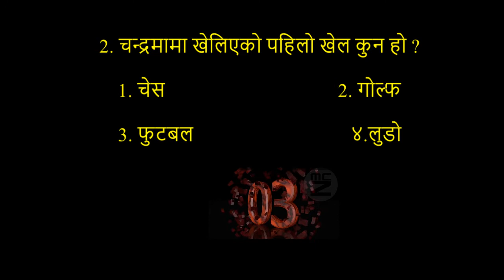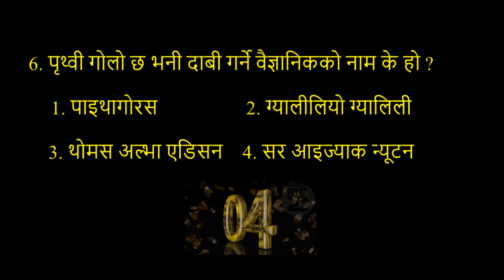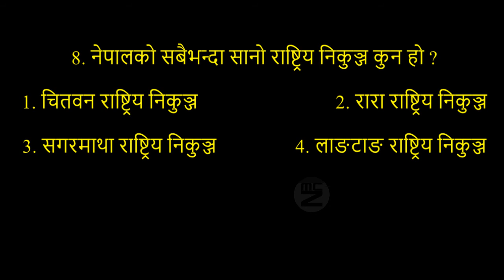कुन देशले पाँच पटक विश्वकप फुटबलको उपाधि जितेको छ ?# General knowledge # Nepali Quiz I GK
कुन देशले पाँच पटक विश्वकप फुटबलको उपाधि जितेको छ ?कुन देशले पाँच पटक विश्वकप फुटबलको उपाधि जितेको छ ? // GENERAL KNOWLEDGE #  GENERAL KNOWLEDGE # Loksewa

@SAMANYA GYAN 3.1
Queries Solved:-
General Knowledge
general knowledge questions and answers in Nepalis
gk nepal
general knowledge about nepal
loksewa tayari
gk questions and answers
quiz questions
gk question
samanya gyan
quiz questions in nepali
quiz
QUIZ QUESTION IN NEPALI
general knowledge

@SAMANYA GYAN 3.1 GK  IQ Loksewa Plus @Loksewa Gyan @ Idea